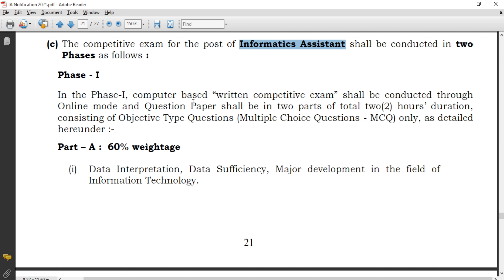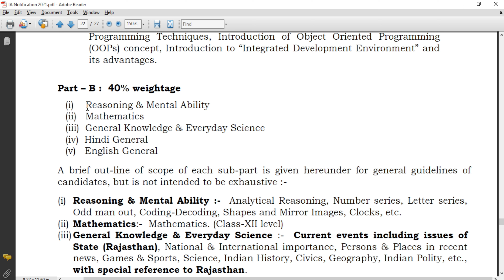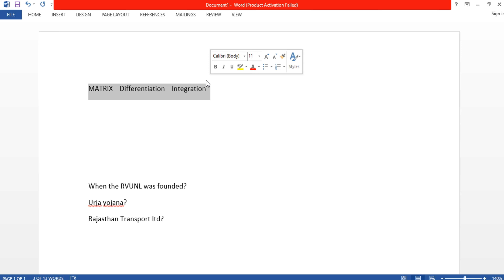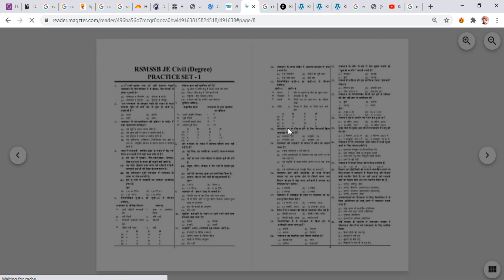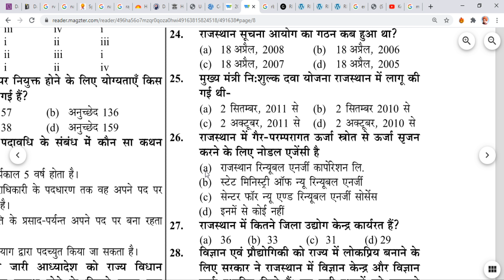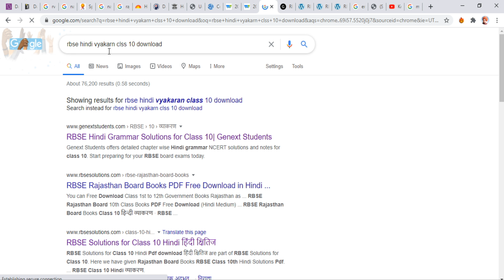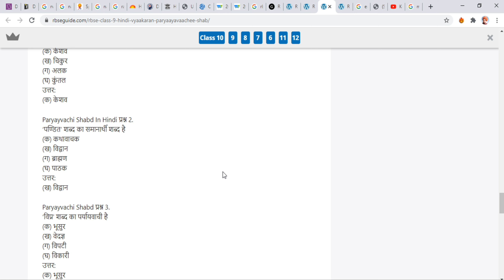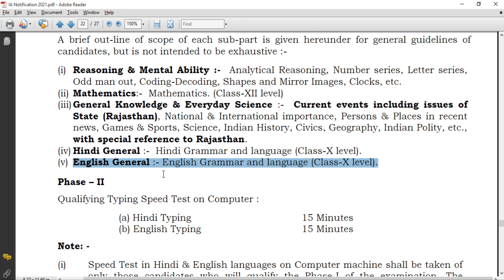RVUNL/JVVNL Syllabus PART 2 | Reasoning | GK | English | Hindi | Maths Syllabus | BEST BOOKS FOR IA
राजस्थान विद्युत विभाग भर्ती
RVUNL/JVVNL/AVVNL/JDVVNL की सभी परीक्षाओं के भाग 2 Syllabus की विस्तृत चर्चा ( कम समय में सारा कोर्स कैसे पूरा करे ?)
Part – B : 40% weightage
(i) Reasoning & Mental Ability (रीजनिंग)
(ii) Mathematics (गणित)
(iii) General Knowledge & Everyday Science (सामान्य ज्ञान एवं दैनिक विज्ञान)
(iv) Hindi General (हिंदी सामान्य)
(v) English General (अंग्रेजी सामान्य)

सूचना सहायक एग्जाम (JVVNL) के लिए सबसे महत्वपूर्ण प्रश्नो का संकलन

रीट मॉक टेस्ट 2021 साइकोलॉजी पार्ट 1 (सामाजिक विज्ञान)
REET MODEL PAPER(UPKAR PUBLICATION) 2021, REET Level 2 SST Mock Test, REET सामाजिक विज्ञान मॉडल पेपर